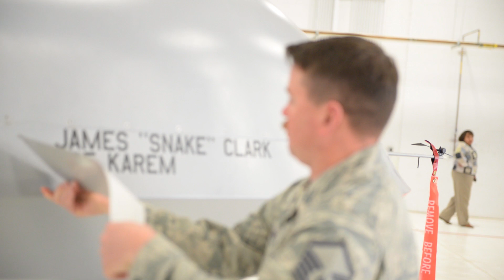Farewell: MQ-1 Predator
Last week Holloman said goodbye to a trusted airframe. The MQ-1 Predator is being replaced by the MQ-9 Reaper. I spoke with Lt. Col. Fukumoto the commander of the 6th Attack Squadron to find out what he thought of the transition.